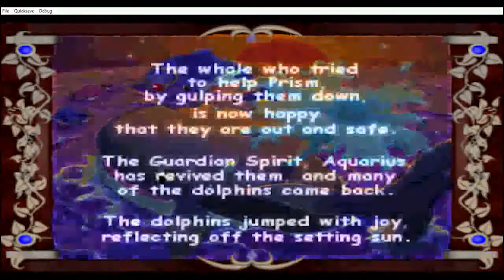PRISM LAND STORY - WORLD 06 - OMBAK BADAI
Akhirnya setelah beribu-ribu jam menunggu antrean render, walkthrough ridho roti lanjut ya, gengs!
Kali ini kita main prism land story nih. Ada yang aneh?

Coba tebak!

Salam Roti!
- Roti

Jangan lupa add akunku yang lainnya ya =)